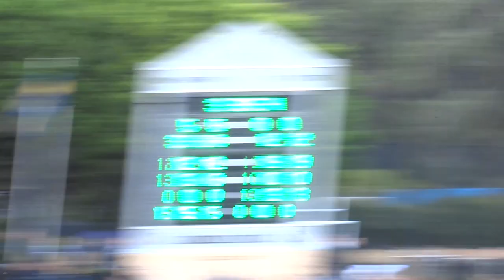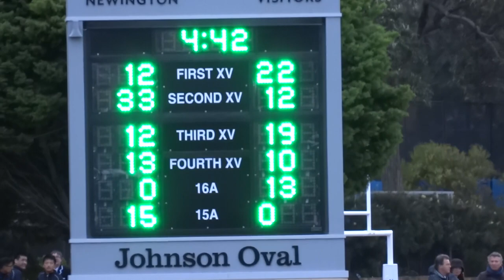Newington v Scots IstXV [12-22] 2014 GPS r9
Scots College defeating Newington 22-12 in the mud at Stanmore, Sydney. GPS comp r9, 30 Aug 2014. Best try is at 18:07 by Theo Strang.